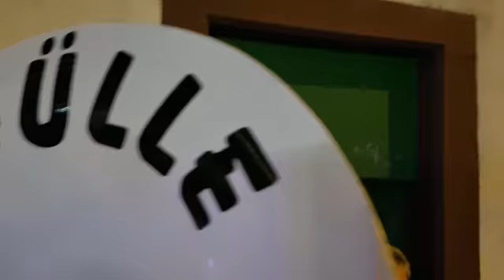Gugge güleschlüch basel